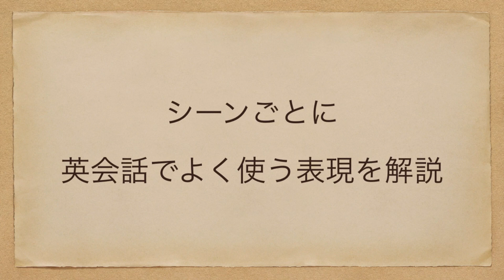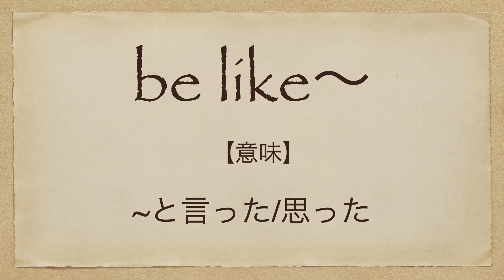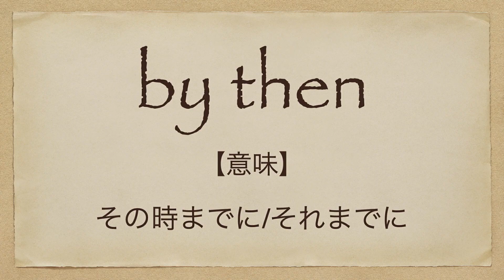オバマ元大統領のプロポーズが面白い | ミシェルオバマで英会話を学ぼう | ネイティブ英語が聞き取れるようになる | バラクオバマ | 結婚 | 日本語字幕 | 英語字幕 | 解説付き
今回は「オバマ元大統領のプロポーズが面白い | ミシェルオバマで英会話を学ぼう | ネイティブ英語が聞き取れるようになる | バラクオバマ | 結婚 | Barack Obama | Michelle Obama」です。

ミシェルオバマ(Michelle Obama)の英語や英会話だけでなく、人生の学びになる動画です。

7年間で500人以上への英語指導の実績。

2. This video modifies an original work by adding texts to the work.
3. This video borrows very small bits of material from original work.